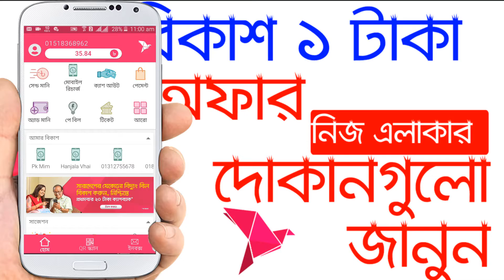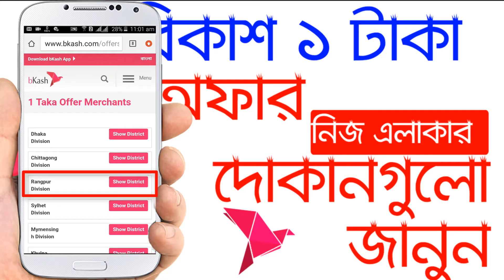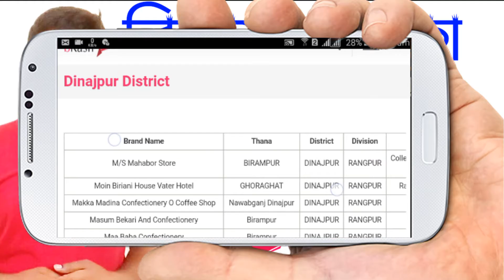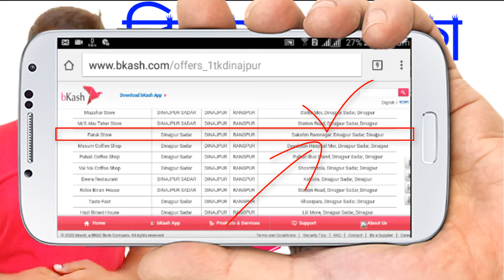বিকাশ ১ টাকা অফারের মার্চেন্ট দোকান গুলো দেখুন | Bkash 1 taka offer Merchant Store list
Bkash 1 taka offer er Merchant list
বন্ধুরা আপনাদেরকে আমার চ্যানেল এ স্বাগতম আজকে জানাবো বিকাশের এক টাকা অফার বিষয়ে। আপনারা চাইলে মাত্র ১ টাকা দিয়ে সেভেনাপ কোকাকোলা ও হুইল সাবান পেতে পারেন।
বিকাশ ১ টাকা অফারটি
গত ১৫ মার্চ থেকে শুরু হয়েছে,
আমাদের ১ টাকার অফার,
চলমান থাকবে ২৪ মার্চ পর্যন্ত।
নির্দিষ্ট মার্চেন্ট নাম্বারে, নির্দিষ্ট কিছু পণ্যের জন্য বিকাশ অ্যাপ অথবা USSD (*247#) দিয়ে ২০ টাকা পেমেন্ট করে পাবেন ১৯ টাকা ইনস্ট্যান্ট ক্যাশব্যাক।  অফার চলাকালীন একজন গ্রাহক সর্বচ্চ একবার অফারটি উপভোগ করতে পারবে। এছাড়া অফারটি পাবে শুধু একটি পণ্যের জন্য।
পণ্য গুলো হচ্ছেঃ
o Igloo : Chocobar
o 7up : 250ml
o Coke : 250ml
o Mum/Aquafina : 1 Litre
o Wheel Soap
আমি কি কি নিলাম বিকাশ ১ টাকা অফার এ কি কি নিলাম | How to purchase bkash 1 tk lifebuoy pepsi Cocacola,  Bkash 1 Taka Offer January 2020 lifebuoy soap,Pepsi,Coca-Cola Ai offer ti silo January 31st porjunto akhane bola hoye silo Apnara bkash 1 taka offer ti purchase korte caile obossoi apnake bkash App Use korte hbe. Ar jekono bkash Account e offer ti matro 1 bar e niye jabe. Ogfer ti nite apnk Nirdisto Murchent dokandar ke 20 taka bkash app diye payment korle Apnara 19 taka sathe satje instant cash back paben. Tahole 20 takar lifebouy bolen ar Pepsi ba Cocacola jai bolen setar dam porlo matro 1 taka. Ai offer ti jehetu akn nai sehetu apnara amader channel ta Subscription kore bell icon e click kore rakhen inshallah ar por offer ti asle sathe satje janiye deya hbe. Bkash 1 Taka Offer | Buy Products In Only 1 Taka From Bkash New App Hi Guy's I am Sujon welcome to Sujons dream channel Welcome to our tech tution YouTube channel. About this video- bkash new app e cholche 1 takar offer. ei offer chola kalin apnara 1 takay products buy korte parben. app ti download or install korte nicher link follow korun Related Tags: bkash 1 taka offer, bkash 1 tk lifeboy, bkash 1 taka pepsi, bkash 1 taka cocacola offer, Bkash 1 Taka Offer march 2020 wheel soap,7up,Coca-Cola Ai offer ti silo March 24th porjunto akhane bola hoye silo Apnara bkash 1 taka offer ti purchase korte caile obossoi apnake bkash App Use korte hbe. Ar jekono bkash Account e offer ti matro 1 bar e niye jabe. Ogfer ti nite apnk Nirdisto Murchent dokandar ke 20 taka bkash app diye payment korle Apnara 19 taka sathe satje instant cash back paben. Tahole 20 takar lifebouy bolen ar Pepsi ba Cocacola ba 7up jai bolen setar dam porlo matro 1 taka. Ai offer ti jehetu akn nai sehetu apnara amader channel ta Subscription kore bell icon e click kore rakhen inshallah ar por offer ti asle sathe satje janiye deya hbe. Bkash 1 Taka Offer | Buy Products In Only 1 Taka From Bkash New App Hi Guy's I am Sujon welcome to Sujons dream channel Welcome to our tech tution YouTube channel. About this video- bkash new app e cholche 1 takar offer. ei offer chola kalin apnara 1 takay products buy korte parben. app ti download or install korte nicher link follow korun